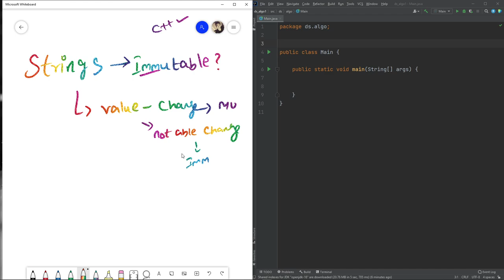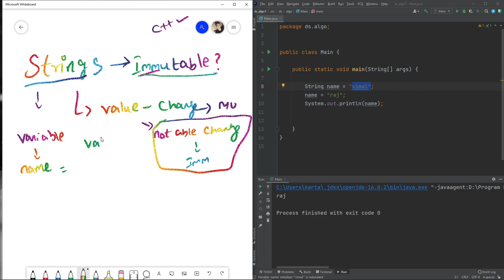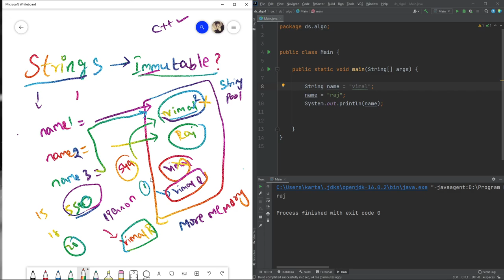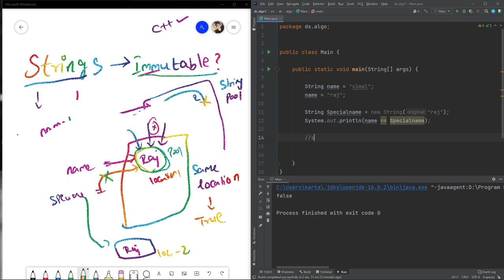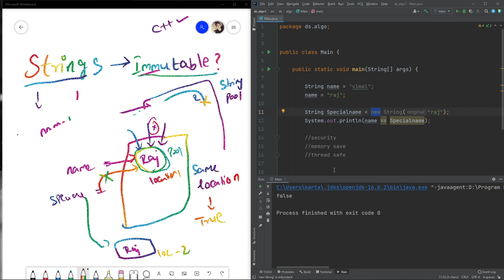String are Immutable in Java | Python | C# | JS | what does it mean? | Interview question answers